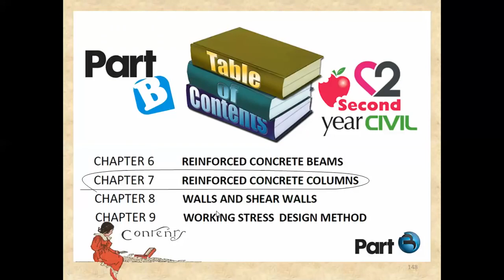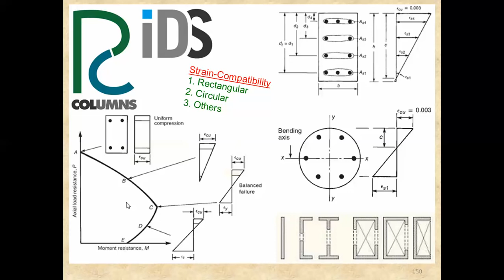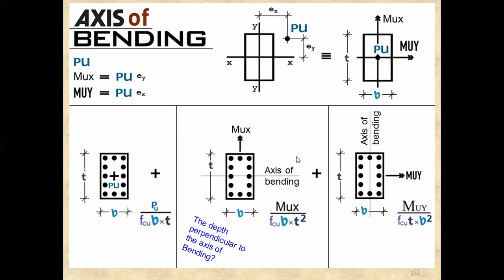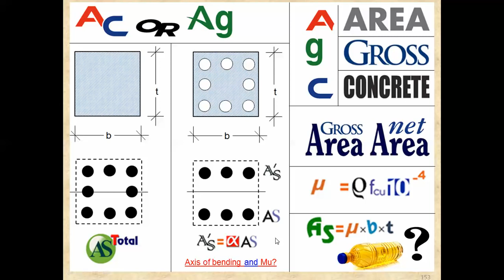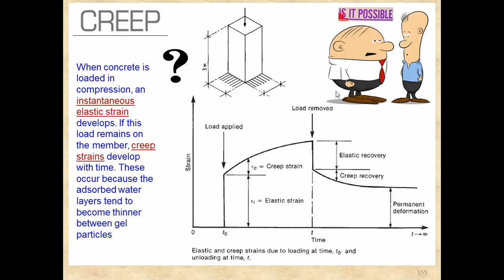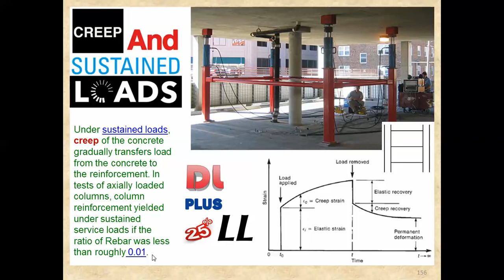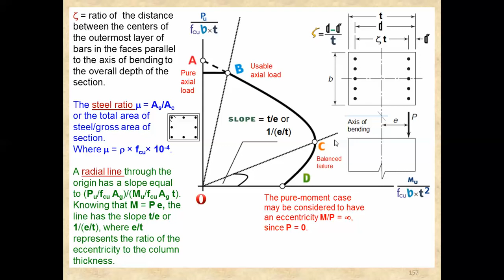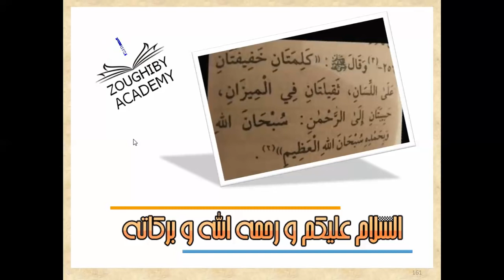14 Reinforced Concrete 1 Chapter 7 Columns Lecture 14